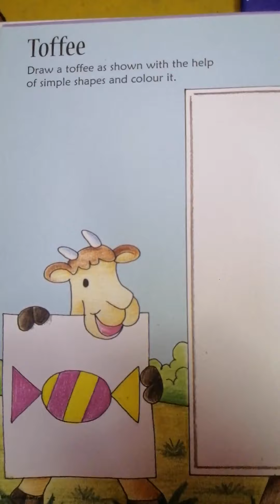Colouring in toffee